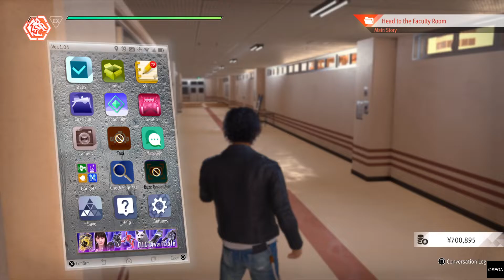Let's Play Lost Judgment (Blind) Part 70- Actual Progress!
We finally play the photography club to about 75% completion and are soft locked from any more progress in the school stories. I talk to Sawa sensei to make some actual main story progress!